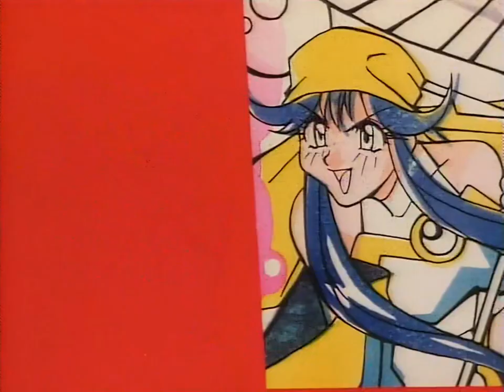Saber Marionette J | Ending "𝐈'𝐥𝐥 𝐛𝐞 𝐭𝐡𝐞𝐫𝐞" by 𝗠𝗲𝗴𝘂𝗺𝗶 𝗛𝗮𝘆𝗮𝘀𝗵𝗶𝗯𝗮𝗿𝗮